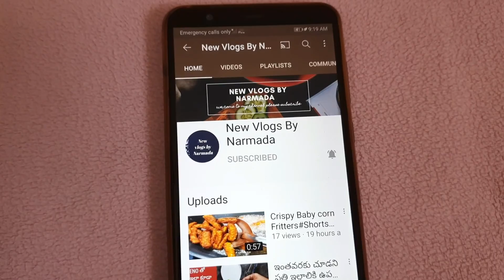Gas stove cleaning tips#Kitchen tips#Stove cleaning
Rub half a lemon on your stove see the magic
new vlogs by narmada
lemon uses
lemon tip
kitchen tips
easy cleaning hacks
stove cleaning